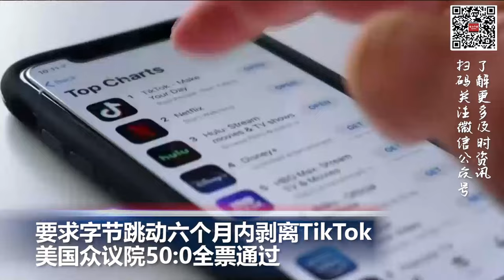要求字节跳动剥离TikTok 美国众议院50:0全票通过；美国运管局推自助安检通道 将在拉斯维加斯机场试行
00:00  片头

00:06  要求字节跳动剥离TikTok   美国众议院50:0全票通过

00:47  美国运管局推自助安检通道 将在拉斯维加斯机场试行

01:53  印度增兵中印边境，中国外交部：不利于边境和平与安宁

03:10  首只在俄罗斯出生的大熊猫“喀秋莎”与游客见面